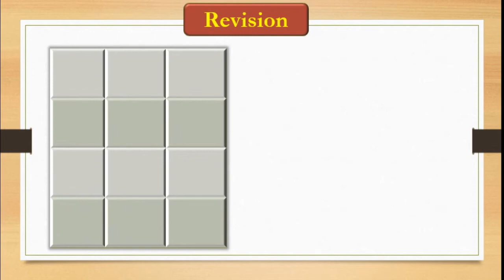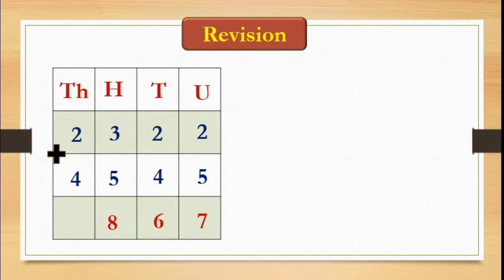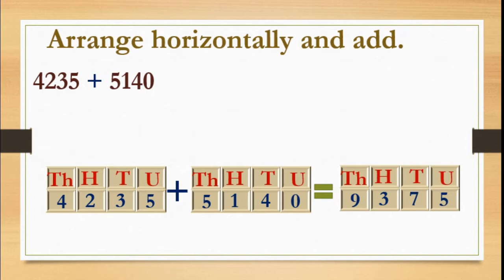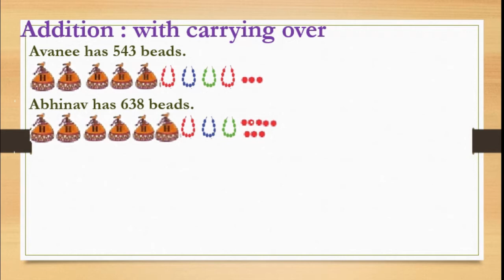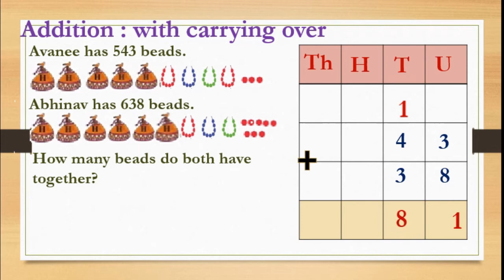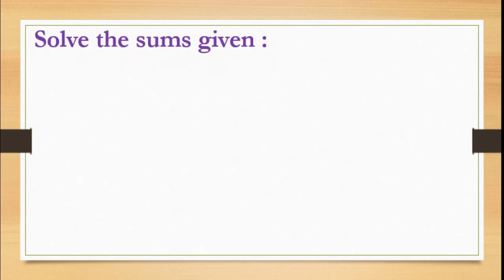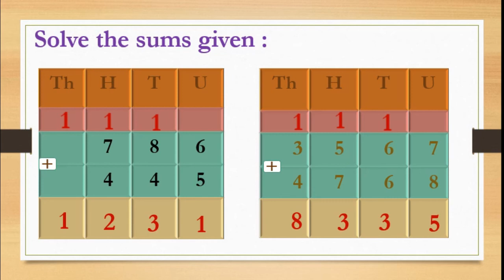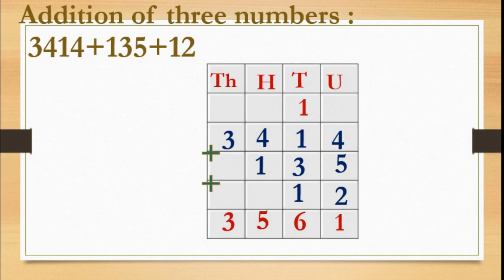Std :4th, Sub: Maths, Unit: Addition By,Mrs. Akshata Kale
Sub Unit: Addition with carrying over,Addition of four digit numbers, Vertical and horizontal arrangement.